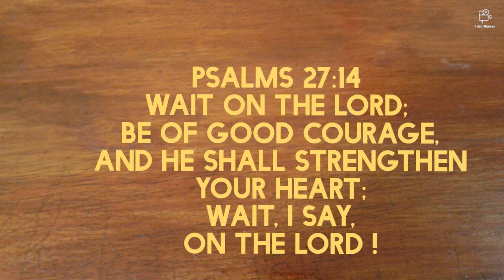Chickens in our Garden